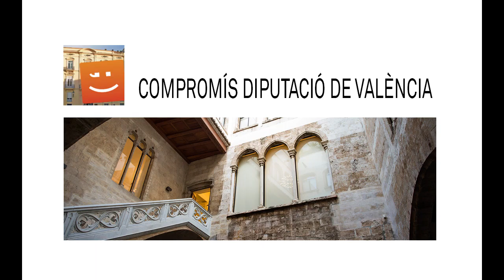Presentació Divalterra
La gerència de Divalterra fixa la qualitat com a premissa per a millorar el servei a ajuntaments i ciutadania.